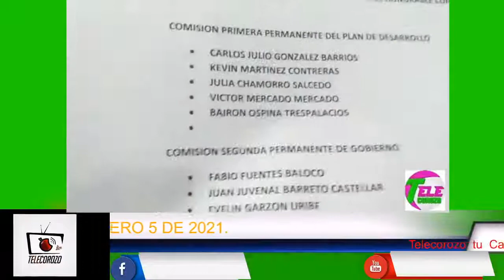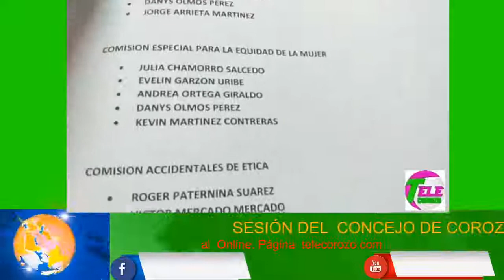SESIÓN DEL CONCEJO DE COROZAL 5 DE FEBRERO DE 2021